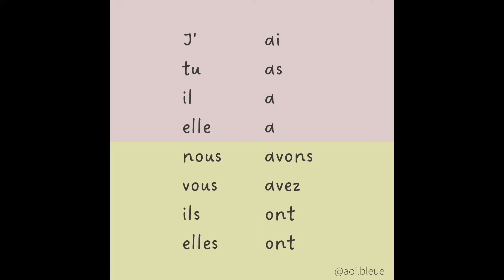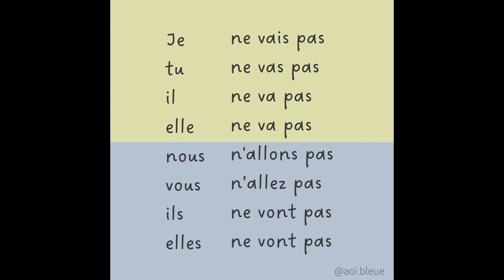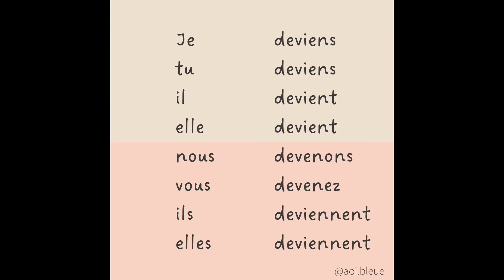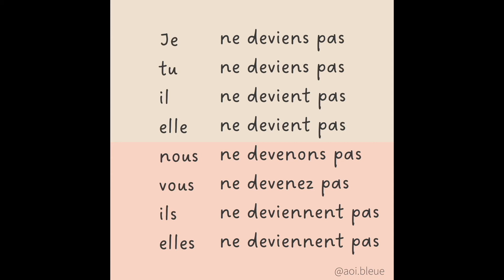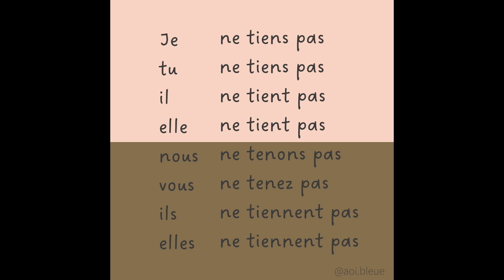【聞き流し フランス語】不規則動詞 基本の４動詞＋α まとめ 直説法現在 発音 ジャズピアノBGM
【ショートバージョン】仏検・DELF対策に最適な動詞の活用まとめBGM 聞き流しです。
不規則動詞 基本の7動詞。これだけは覚えておきたい動詞をまとめました！

フランス語初心者におすすめの【基本的なフランス語動詞 7 】
être, avoir, aller, venir
と、venir のなかまの動詞
devenir, revenir, tenir
（動詞に振ってある数字に意味はありません。）

◆繰り返し聴きたい場合は、
ループ機能をご活用ください（動画を右クリック→ループ再生）

【聞き流し フランス語動詞まとめ】

AOIのSNS
▶︎BOUTIQUE
オリジナル教材を販売中！

BGM
Song title : Tomorrow, Purple, Rest